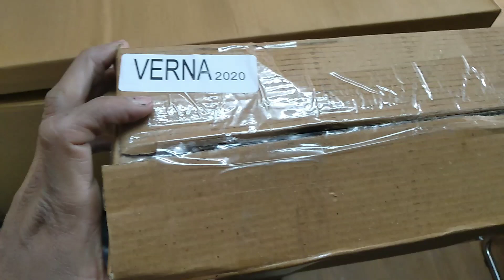Verna 2020 model black RS grill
hello dosto ap ka swagat hai mere YouTube channel (Hello car accessories) me
address shop name:- Auto star accessories
979/1/B tilak gali Kashmere gate Delhi 110006
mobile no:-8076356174